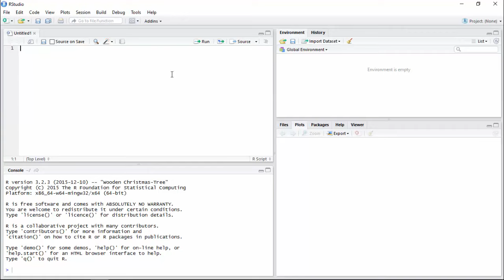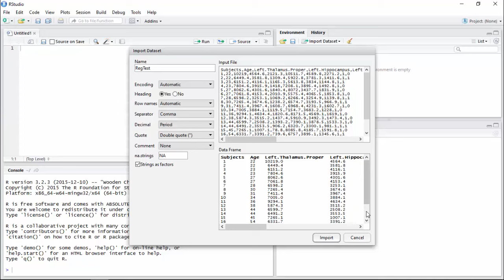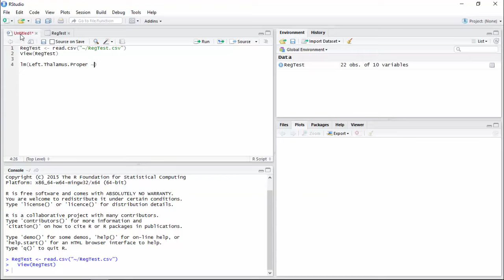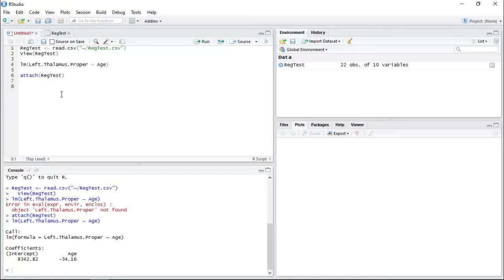Import Data into R Studio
Using R studio's GUI to import data.